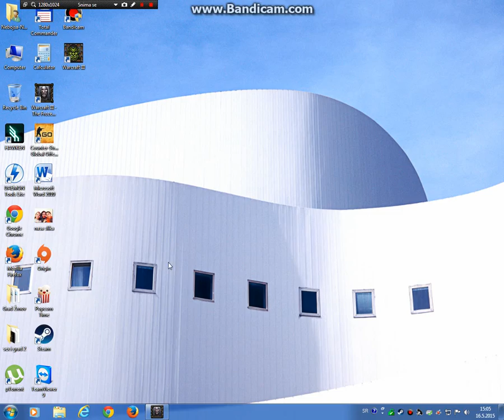warcraft lll frozen throne campaning mision 2 part 1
night elphs campaning